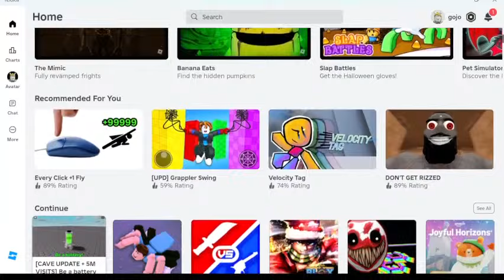I Mastering MAMMOTH Fruit , but This Happend in Blox Fruits!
Welcome to Jay Gaming Beast! 🎮

Join me on an epic adventure through the world of Roblox! Here, you’ll find thrilling gameplay, exciting challenges, and tons of fun as we explore new games, build amazing worlds, and tackle the wildest obstacles together.

Whether you’re a seasoned Roblox pro or just starting out, there’s something for everyone!

Let’s team up, have a blast, and make some unforgettable memories in the Roblox universe! 🌟